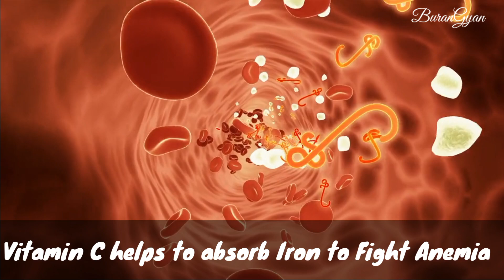Santra Ki Taseer | संतरा की तासीर ठंडी है या गर्म | संतरा खाने के फायदे | Orange Benefits & Demerits